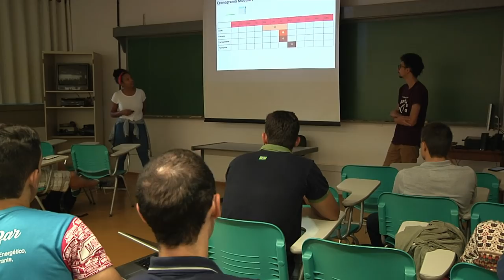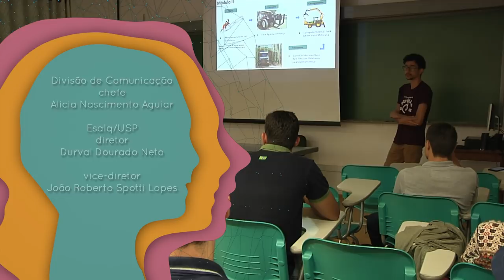Trajetória 018/2019 - Fernando Seixas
Docente do Departamento de Ciências Florestais da Esalq, o professor Fernando Seixas foi chefe do departamento e também acumulou experiências também na área administrativa, enquanto vice-prefeito e depois prefeito do campus Luiz de Queiroz. Confira um pouco dessa história aqui.